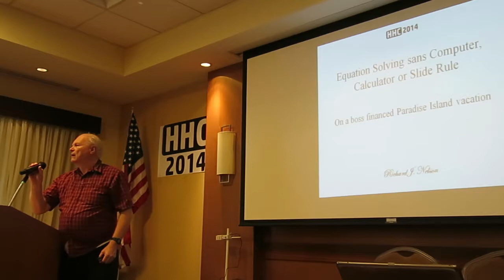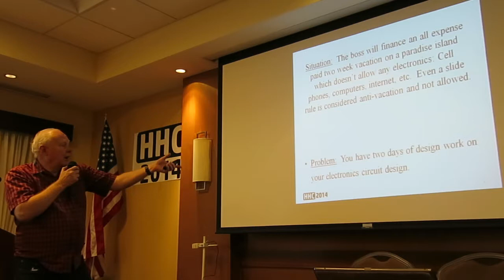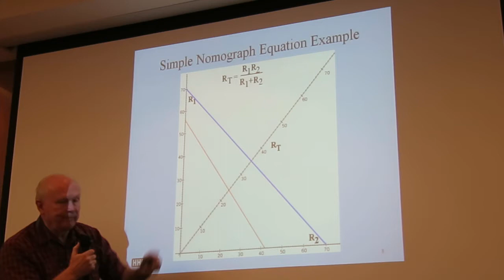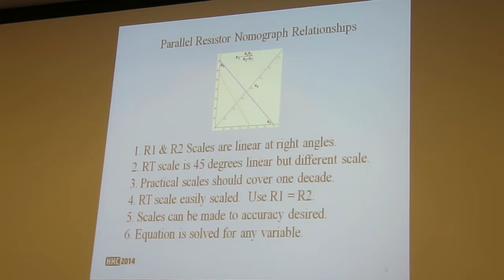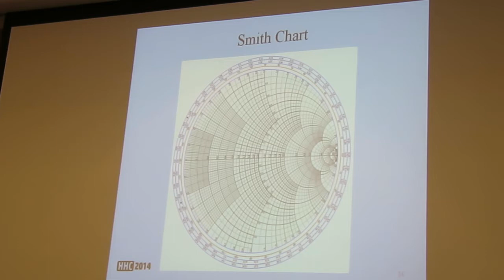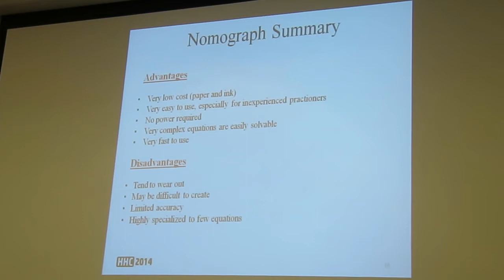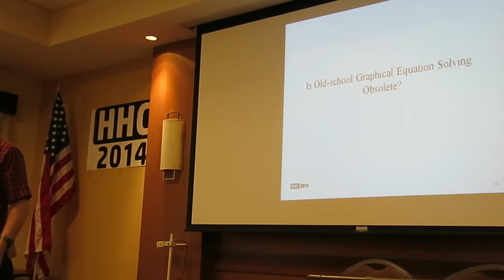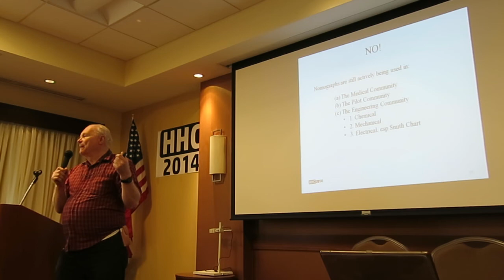HHC 2014: Equation Solving sans Computer, Calculator, or Slide Rule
HHC 2014, HP Handheld Conference, Sept. 20-21, 2014, Reno, NV: Richard Nelson presents "Equation Solving sans Computer, Calculator, or Slide Rule".